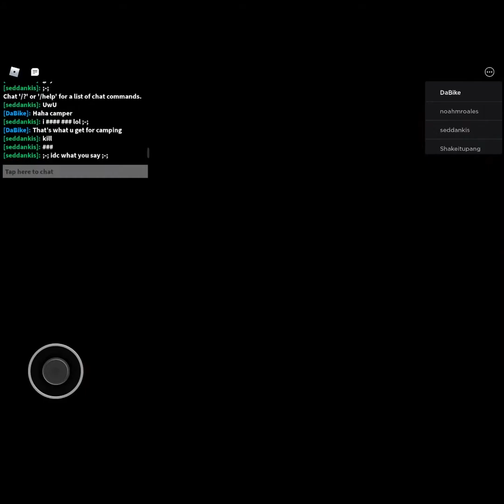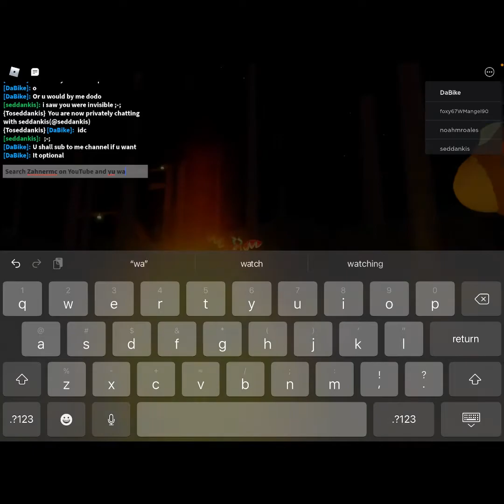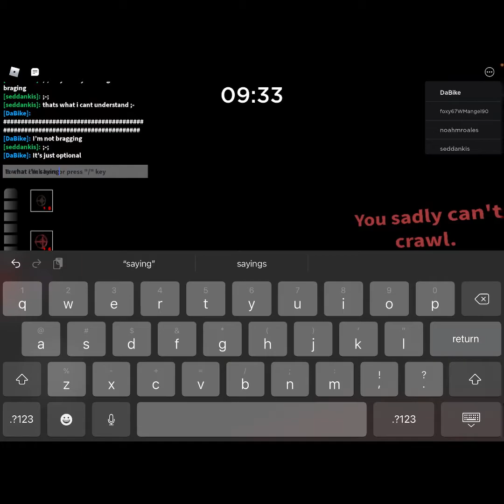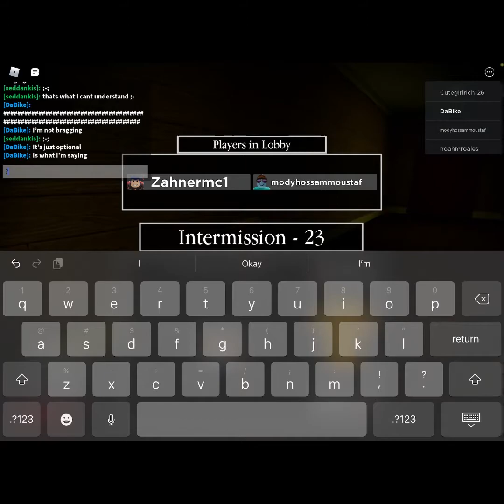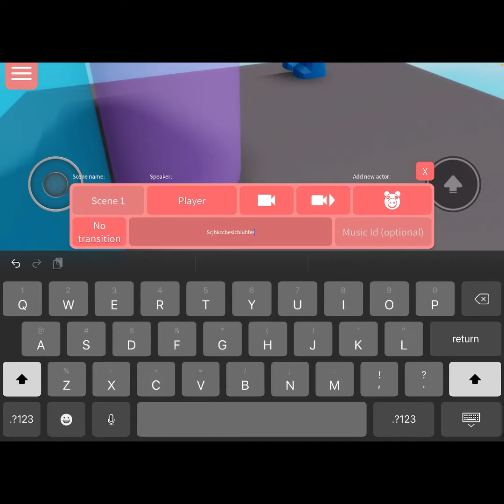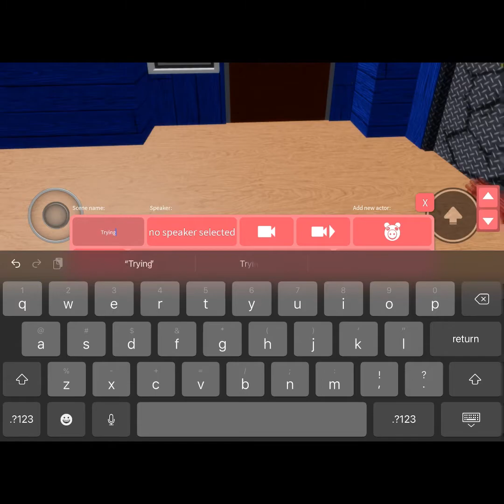Roblox: Piggy #8 | I freaking beaten infection!!!!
This is my first time beating infection. I know, I know. I am a little too late for that. And this is something to say to YouTube: dear YouTube,
I can’t turn down the volume all the way from the sound being copyrighted. It’s the iPad doing it not me I’m trying but… still wouldn’t work. So I try to turn the volume down it’s just that I need people to hear me.